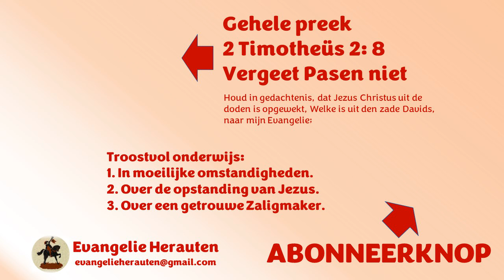Sommigen mensen denken dat het leven van een Christen als een kabelbaan is.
Dit fragment was bedoeld om uw aandacht te trekken. Dat is gelukt. Welkom in de kerk! Dit fragment is het begin van een preek van ds. W.A. Zondag over 2 Timotheüs 2: 8 Houd in gedachtenis, dat Jezus Christus uit de doden is opgewekt, Welke is uit den zade Davids, naar mijn Evangelie; Met als thema "Vergeet Pasen niet."

Troostvol onderwijs:
1. In moeilijke omstandigheden.
2. Over de opstanding van Jezus.
3. Over een getrouwe Zaligmaker.

Velt u zich geen oordeel over een predikant op basis van alleen een fragment of titel daarvan. Luister eerst de gehele preek.